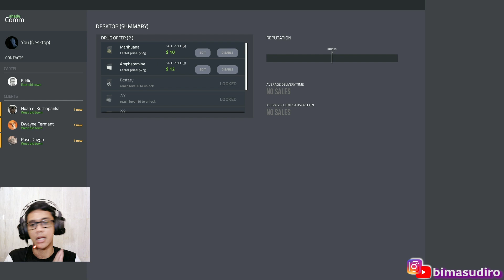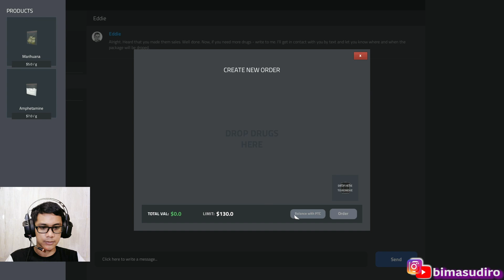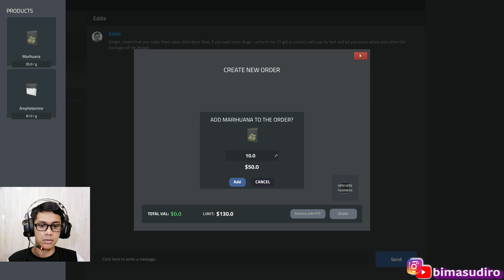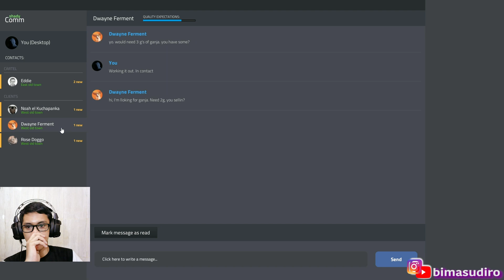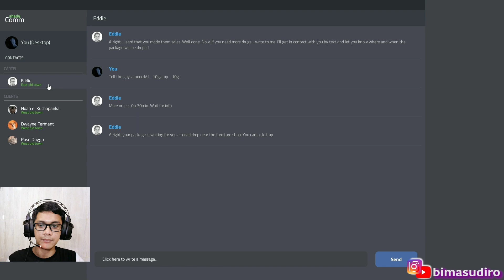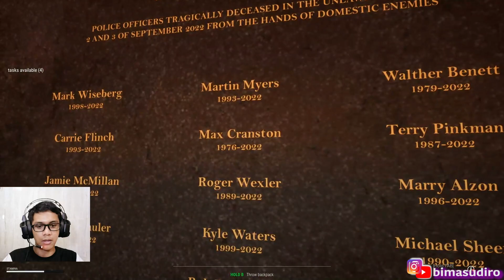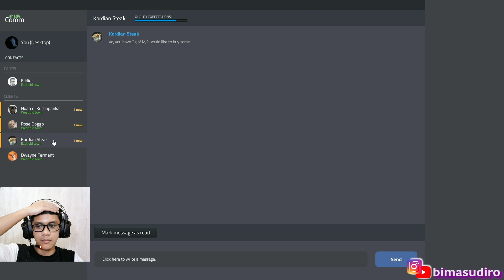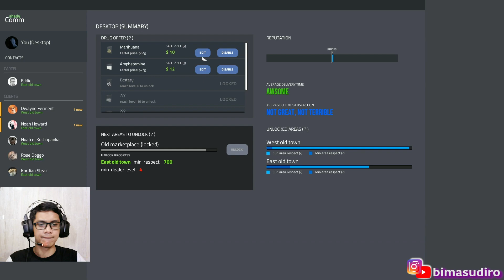Drug Dealer Simulator Indonesia Review and Gameplay Part 1 NEW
Drug Dealer Simulator membuat kita berperan sebagai pengedar narkoba kelas teri yang akhirnya bisa berkembang menjadi bandar narkoba terbesar. Kita akan menyelundupkan barang kabur dari polisi sampai meracik narkoba jenis baru.